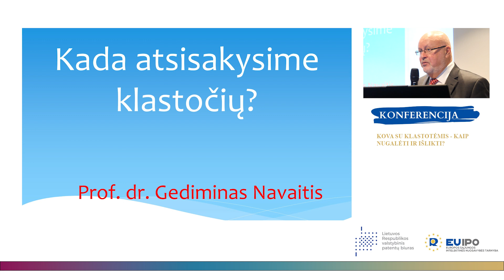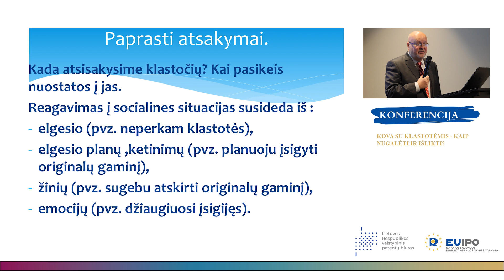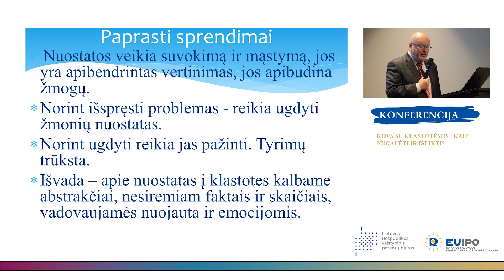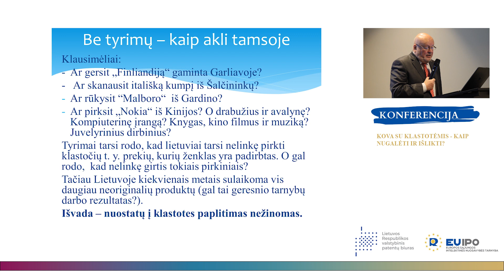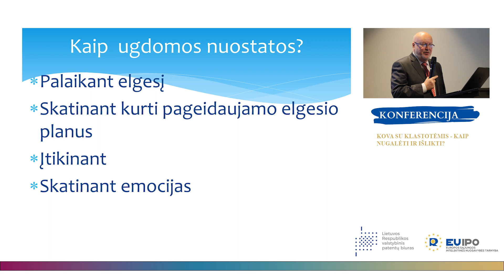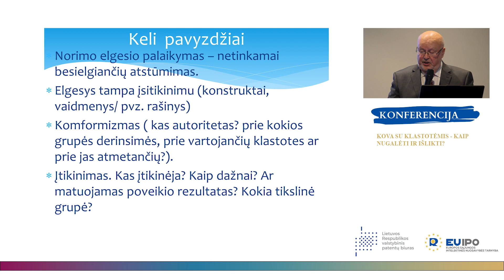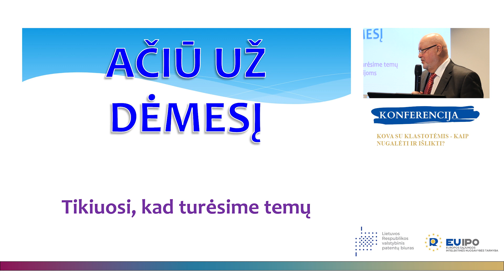RinkisKasTikra Gediminas Navaitis: Diskusija - kada atsisakysime klastočių?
Diskusija - kada atsisakysime klastočių?
Pranešėjas: Gediminas Navaitis - psichologas, profesorius